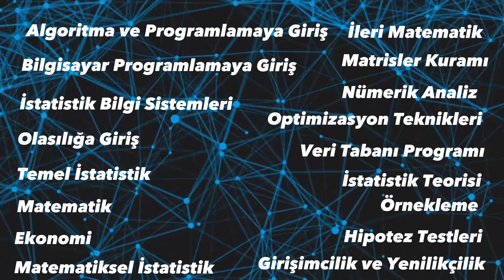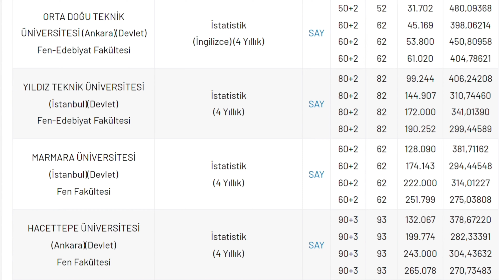İSTATİSTİK Son Yılların En Çok Tercih Edilen Bölümlerinden..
Herkese Merhaba, tercih dönemi için sizlere araştırdığım, edindiğim ve tecrübe kazandığım konuları ele alaraktan bölümümü tanıtan bir video hazırladım. Umarım sizler için faydalı bir video olmuştur. Şimdiden tercihleriniz için her şey gönlünüzce olsun:)) Kendinize çok iyi bakın diğer videolarda görüşmek üzereee:))

00:00 Giriş
00:31 İstatistik Nedir?
00:57 İstatistik Bölümünü Neden Tercih Ettim?
02:03 Hangi Alanda Çalışabilirler?
02:54 İstatistik Bölümünü Okumak Zor Mu?
04:34 Çap & Yarıçap
04:46 Kullanılan Programlar ve Yazılımlar?
05:27 Hangi Dersleri Görüyoruz?
05:38 Akademik Kariyer?
05:54 Neden OMÜ?
07:14 Sıralamalar Nasıl Olur?
07:28 Kapanış